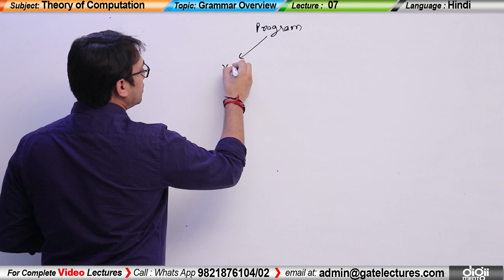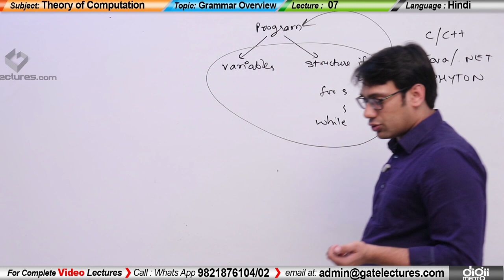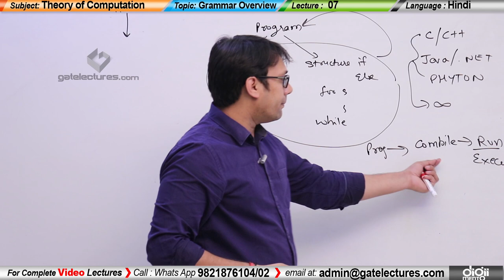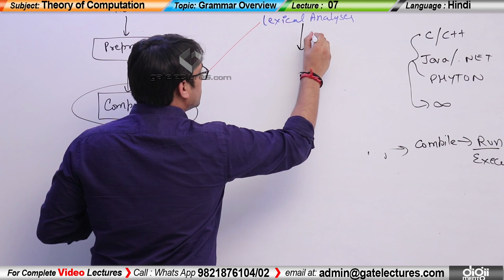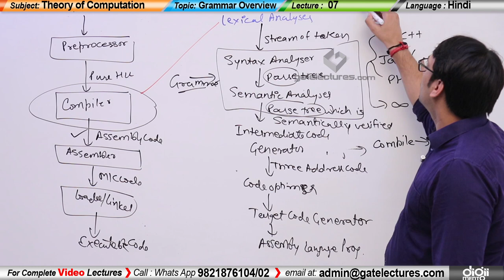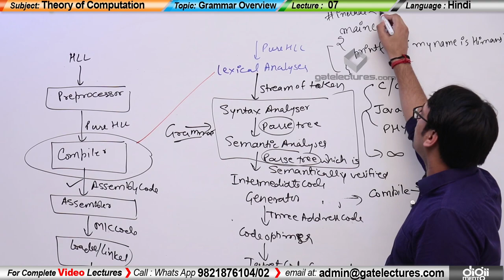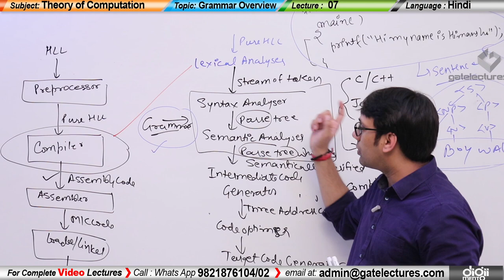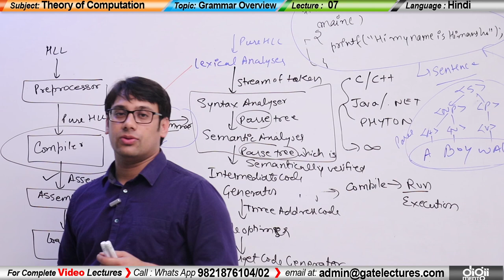TOC 07 Introduction - Grammar Overview